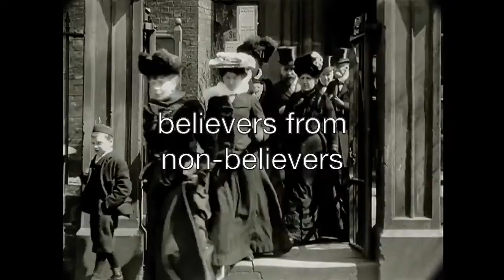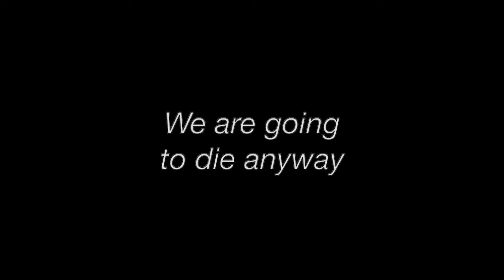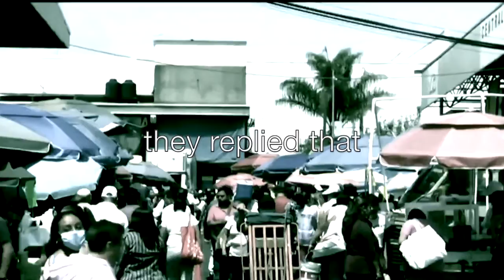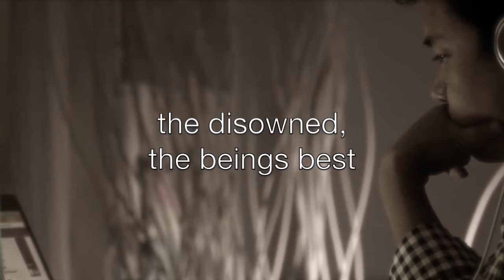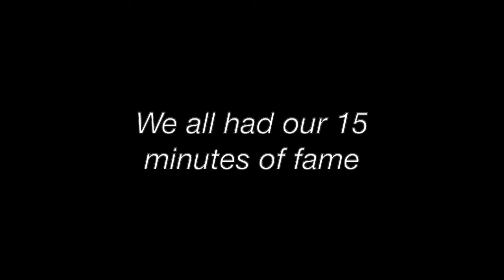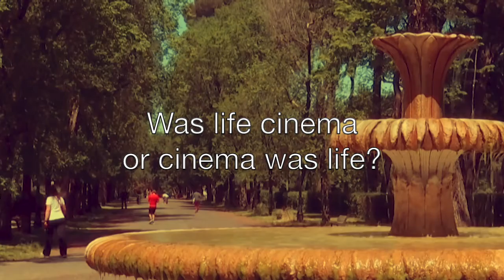THE COVID 19 DID NOT TAKE A PLACE. Chapter III. demo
Artist
Rafael Monroy Mondragón (brummell)
2020